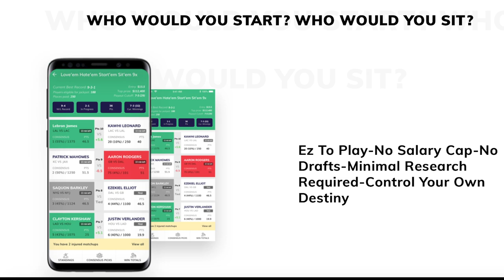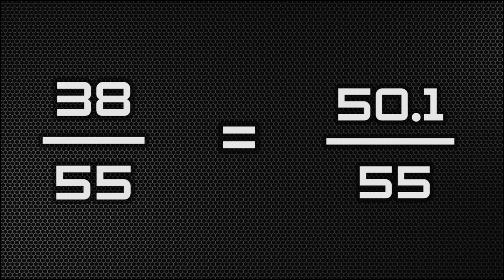NFL WEEK 6 - Christian McCaffrey Deserves MVP, But Won't Win | Time2Football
In this episode, Hassan Khan talks about the incredible season Christian McCaffrey is having, but unfortunately will lose the MVP award to a quarterback.

Theme Song: Boiling Point - "Put Your Hands Up"